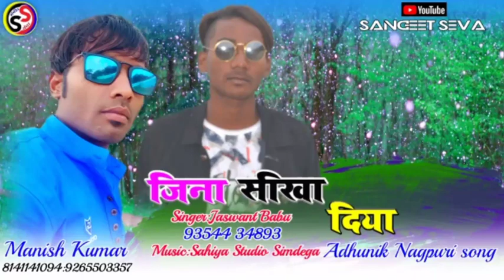जीना सीखा दिया//Singer jaswant babu// New Adhunik Nagpuri song//Pressented by "Sangeet Seva"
superhit Adhunik Nagpuri song
Singer:Jashwant babu

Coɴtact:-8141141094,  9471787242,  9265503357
युट्युब चैनल "संगीत सेवा" में आपका हार्दिक स्वागत है! हमारे चैनल में सभी प्रकार के नागपुरी ऑडियो एवं वीडियो गीत अपलोड किए जाते हैं, नागपुरी गीत प्रेमी भाईयों और बहनों से अनुरोध है कि, नागपुरी गीतों की आनन्द लेने के लिए हमारे चैनल "संगीत सेवा"को सब्सक्राइब करें!.
Yᴏᴜ ᴀʀᴇ ᴍᴏꜱᴛ ᴡᴇʟᴄᴏᴍᴇ ɪɴ ᴛʜᴇ YᴏᴜTᴜʙᴇ ᴄʜᴀɴɴᴇʟ "SANGEET SEVA"! Aʟʟ ᴛʏᴘᴇꜱ ᴏғ Nᴀɢᴘᴜʀ Aᴜᴅɪᴏ ᴀɴᴅ ᴠɪᴅᴇᴏꜱ ᴀʀᴇ ᴜᴘʟᴏᴀᴅᴇᴅ ᴛᴏ ᴏᴜʀ ᴄʜᴀɴɴᴇʟ, Nᴀɢᴘᴜʀɪ ꜱᴏɴɢ ʟᴏᴠᴇʀꜱ, ʙʀᴏᴛʜᴇʀꜱ ᴀɴᴅ ꜱɪꜱᴛᴇʀꜱ ᴀʀᴇ ʀᴇϙᴜᴇꜱᴛᴇᴅ ᴛᴏ ꜱᴜʙꜱᴄʀɪʙᴇ ᴛᴏ ᴏᴜʀ ᴄʜᴀɴɴᴇʟ "SANGEET SEVA" ᴛᴏ ᴇɴᴊᴏʏ Nᴀɢᴘᴜʀɪ ꜱᴏɴɢꜱ! Mᴏʀᴇ ɪɴғᴏ Cᴏɴᴛᴀᴄᴛ ᴜꜱ ᴡʜᴀᴛꜱᴀᴀᴘ ɴᴏ.8141141094 ʏᴏᴜ ᴡɪʟʟ ʙᴇ ɢɪᴠᴇɴ ᴀ ʀᴇꜱᴘᴏɴꜱᴇ ꜱᴏᴏɴ!
                      🙏 Tʜᴀɴᴋꜱ ғᴏʀ ᴡᴀᴛᴄʜɪɴɢ 🙏
                            == Sᴀɴɢᴇᴇᴛ ꜱᴇᴠᴀ==
                         ==SANGEETSEVA==
                            ==Sᴀɴɢᴇᴇᴛꜱᴇᴠᴀ==
                          ==SANGEET SEVA==